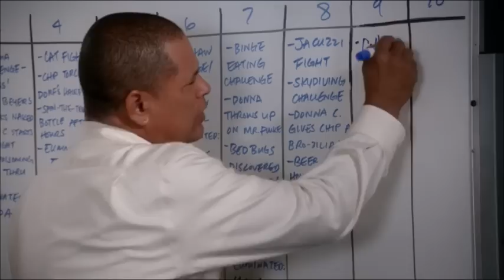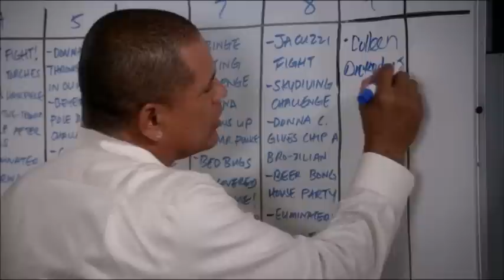Shandy 4x13 scenes - Domestic Sharon and Andy! :)